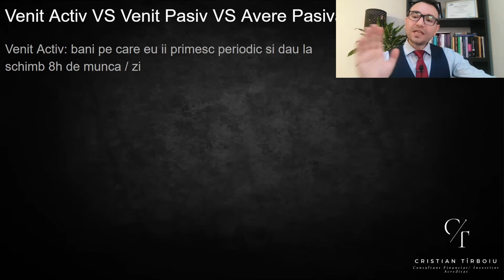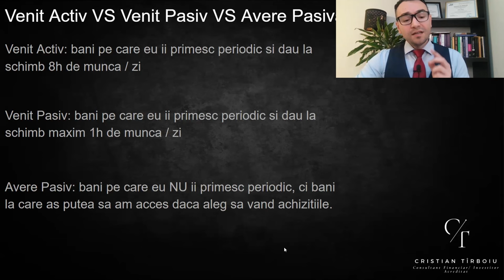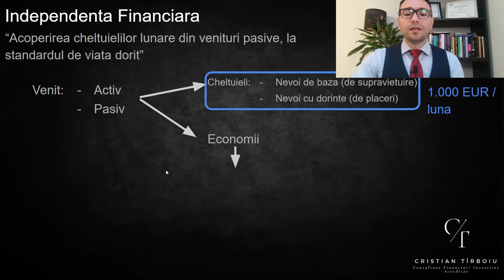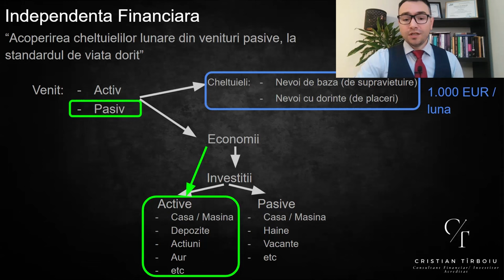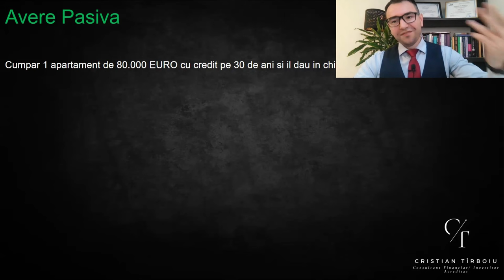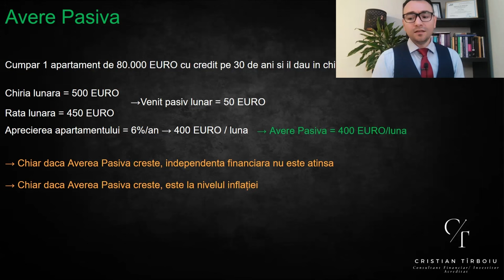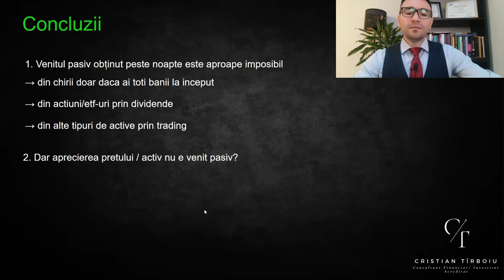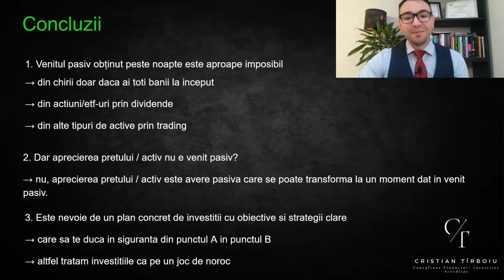Venit Activ -- Venit Pasiv -- AVERE PASIVĂ